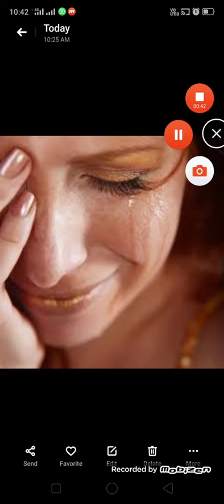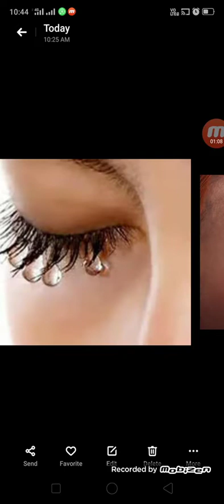सपने में रोते हुए देखना|सपने में रोना|ख्वाब में रोना|sapne me rote Huy dekhna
Sapne me rota huwa dekhna
Sapne me rone Ka Karan
Khawab me rone ki tabeer
Sapne me rone Ka MATLAB